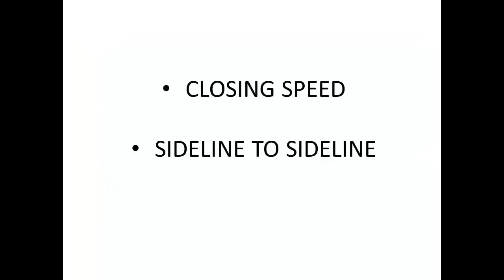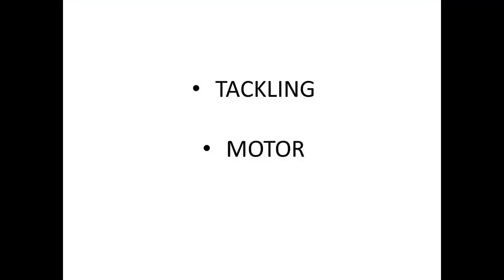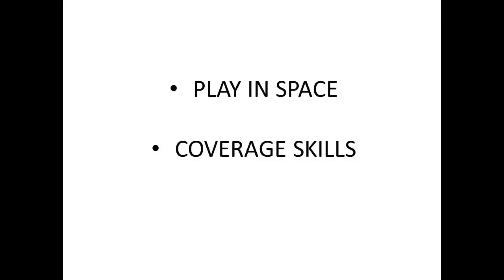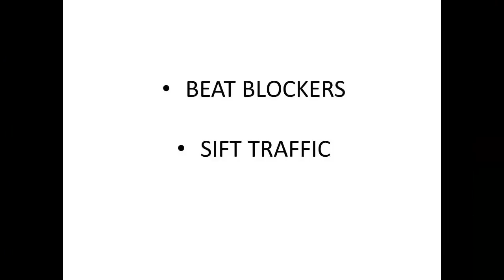2013 NFL Draft - Jon Major, LB, University of Colorado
2013 NFL Draft prospect Jon Major's scouting video. Breakdown:  Closing speed, tackling, play in space, coverage, pass rush, beating blockers, sifting traffic and versatility.